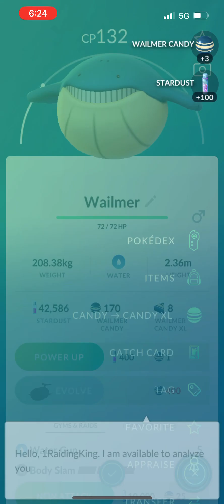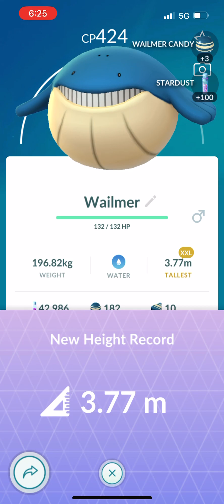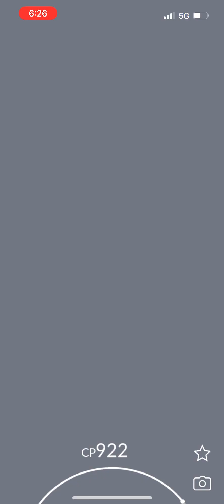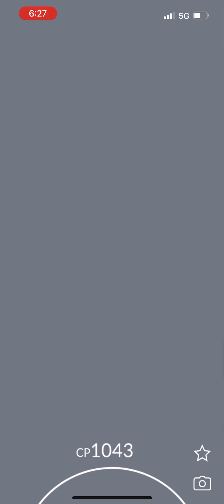Wailmer community day event